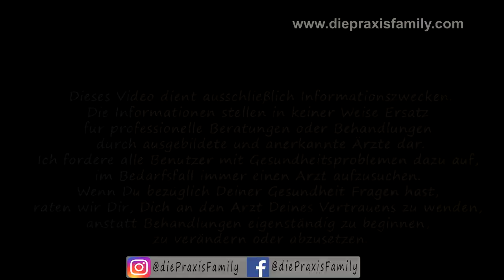Endlich wieder Schlafen Geheimnis Gewichtsdecke von Newentor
Es ist unglaublich, aber es wirkt. Gewichtsdecken haben eine unglaublich erstaunliche Wirkung bei Schlafproblemen. aber schau selber :-)

👨‍🎓👨‍🎓👨‍🎓 STUDIEN | LITERATUR | QUELLEN 👨‍🎓👨‍🎓👨‍🎓

👨‍🎓 A randomized controlled study of weighted chain blankets for insomnia in psychiatric disorders
👨‍🎓 Design of Haptic Interfaces for Therapy von Cati Vaucelle, Leonardo Bonanni und Hiroshi Ishii
👨‍🎓 Evaluating the Safety and Effectiveness of the Weighted Blanket With Adults During an Inpatient Mental Health Hospitalisation von Champagne, T.; Mullen, B.; Dickson, D.; und Krishnamurty, S.
👨‍🎓 How to Know if Weighted Blankets Really Work and if research supports the use of weighted blankets von Jacobson, L.K.
👨‍🎓 Positive effects of a Weighted Blanket on Insomnia von Ackerley, R.; Badre, G.; und Olausson, H.
👨‍🎓 Weighted Blanket Can Help More Than Just Sleep Problems von Hochman, D.